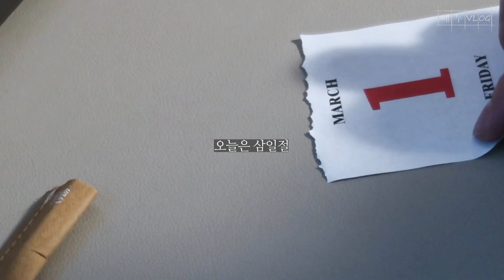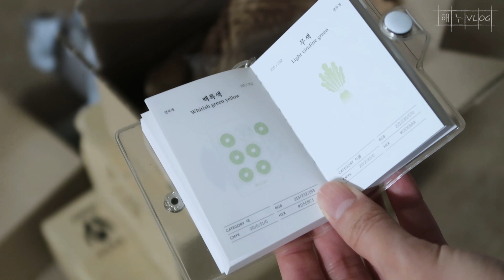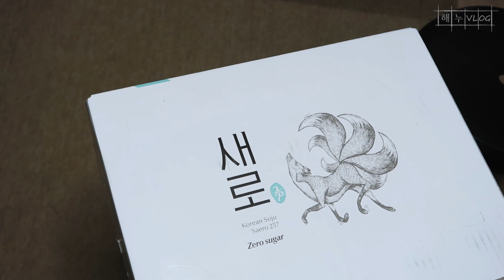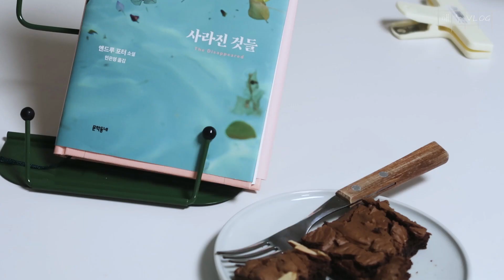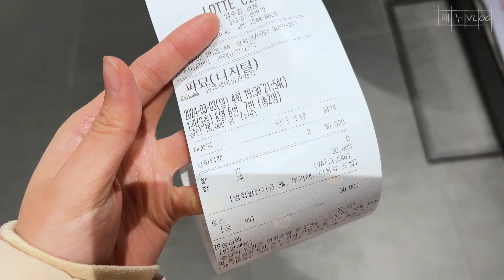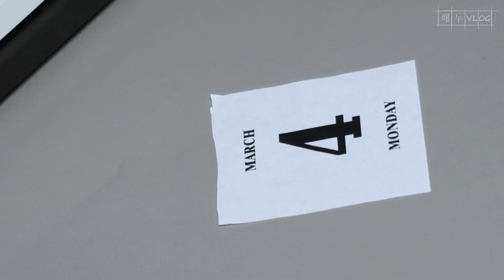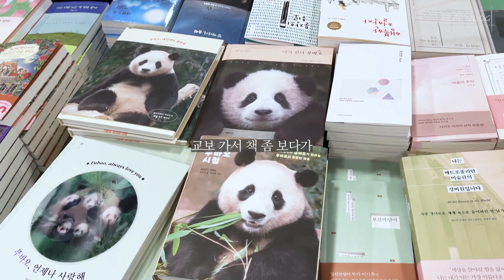[해누의섬]#158. 귀빠진 날 생일 선물 추천｜30대 생일 선물 언박싱｜30대 직장인 브이로그｜브레빌876 홈카페｜펜싱 운동｜독서브이로그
☀ 일상의 기록 VLOG ☀
👀 Simple Life Writer
💡 158번째 장 - 생각할 유

📷 Camera : iPhone 14, Canon PowerShot G7 X Mark II
🎥 Editing programs : Adobe Premiere Pro CC / Adobe After Effect CC